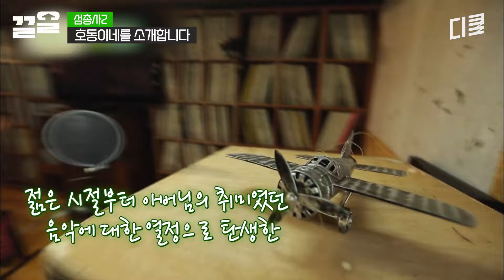〈옥자〉 도플갱어 200kg 돼지 등장ㄷㄷ😱 어마 무시한 크기에 강호동 단단히 겁먹음ㅋㅋㅋ | 섬총사2